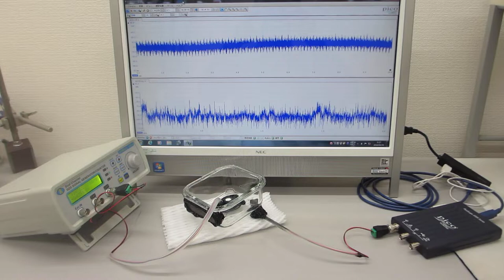超音波素子表面の表面弾性波利用技術（超音波プローブの特性テスト）